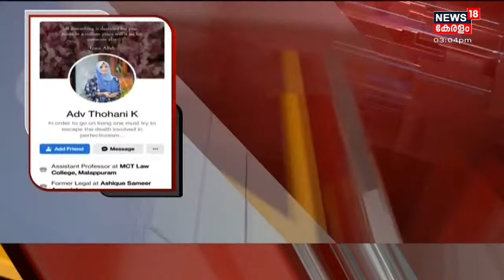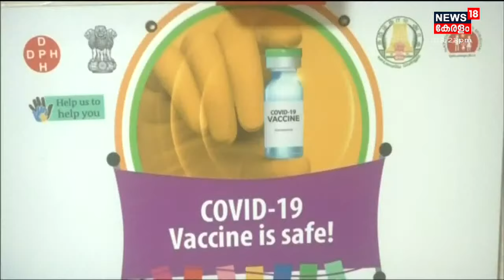Malayalam News @ 3 PM | മൂന്ന് മണി വാർത്ത | 17th August 2021